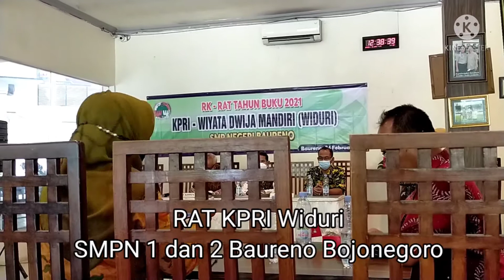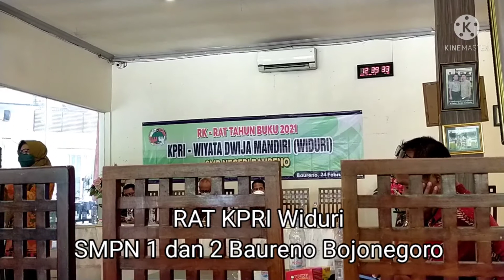RAT KPRI Widuri SMPN 1 dan 2 Baureno Bojonegoro Jawa Timur